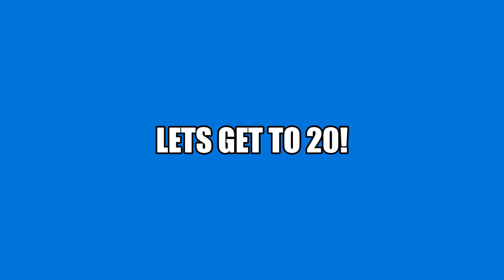Ridin 🏄‍♂️ Fortnite Montage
hedcicnjpdsmock pvcxjhodeanwjkmsaplz;[